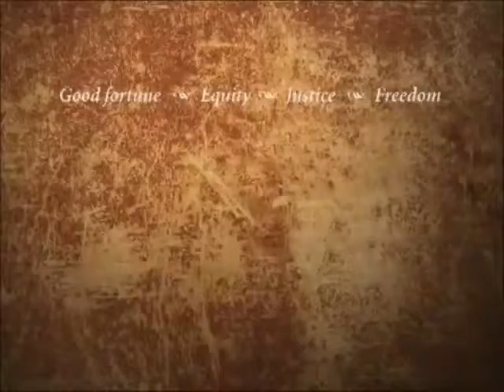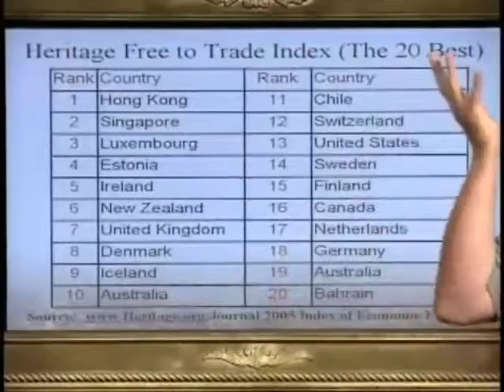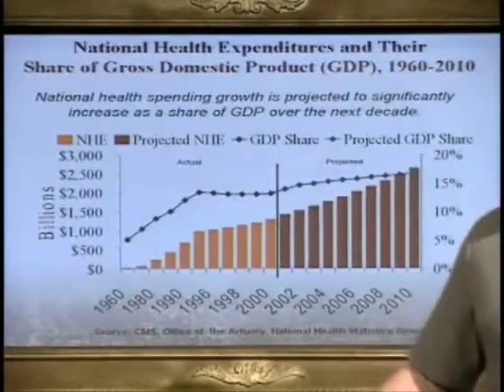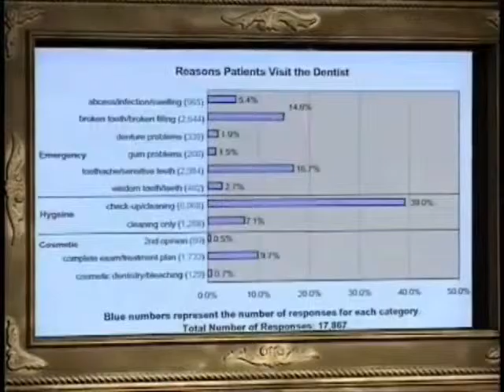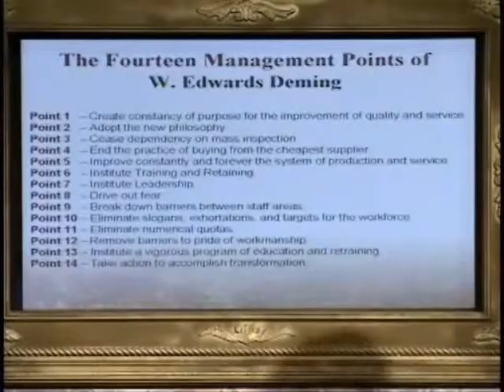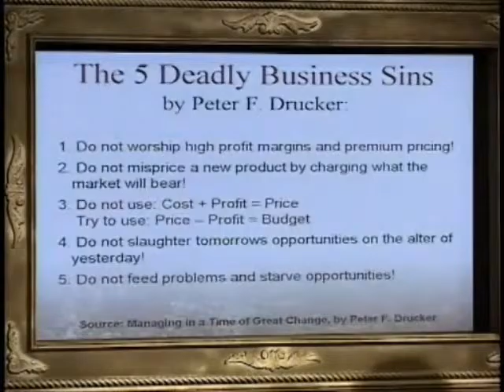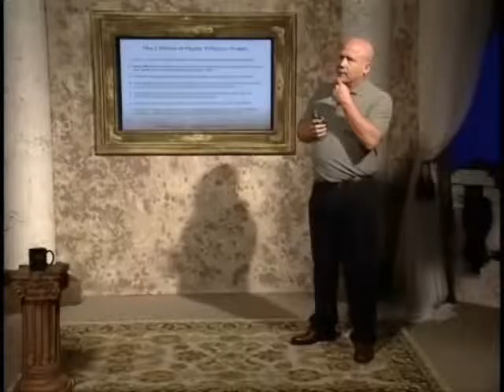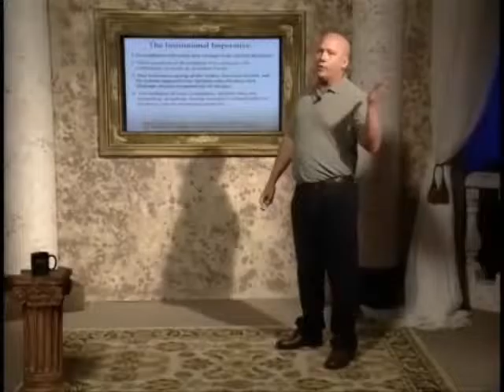Part 2: The Virtues of Profitable Dentistry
In this course, you will learn how to construct economic clarity tests to make accurate decisions regarding healthcare while avoiding emotional decision making errors. You will also learn to recognize the 11 different reasons patients schedule dental appointments so you can focus your skills on meeting their needs.